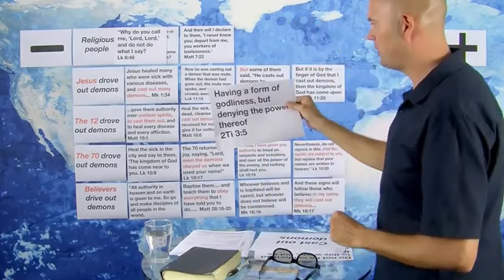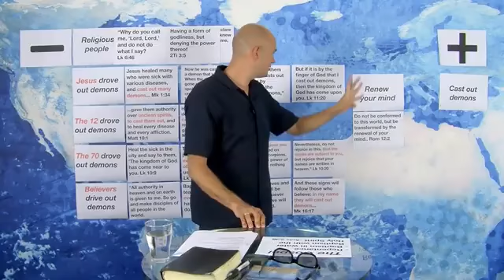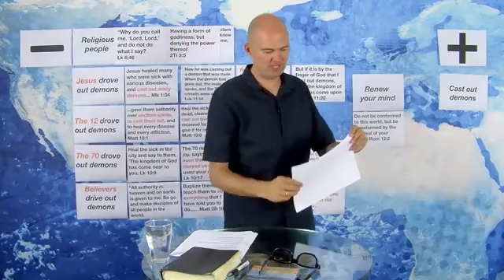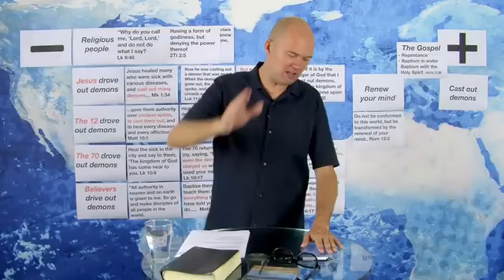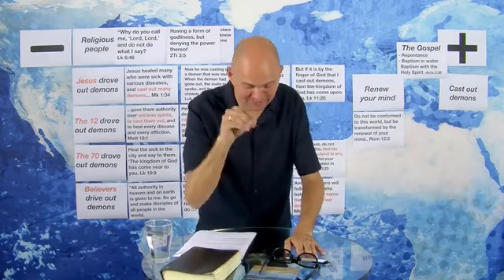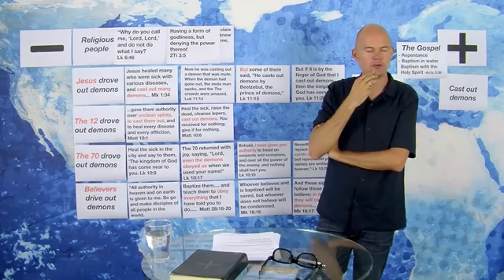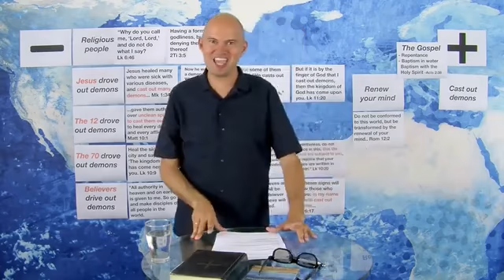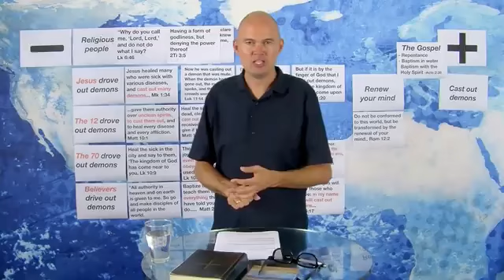lezione 21 - Pioneer School - Scacciare i demoni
Torben è di ritorno dopo 2.5 anni con delle lezioni extra. In questa lezione vediamo la base biblica per scacciare i demoni e diverse testimonianze di come è iniziato con Torben Sondergaard e cosa sta vivendo oggi.